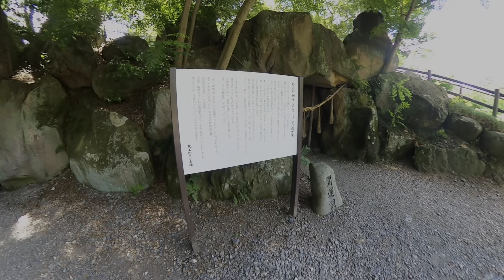大王わさび農場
大王わさび農場（安曇野市）